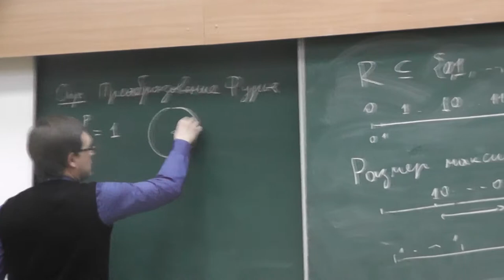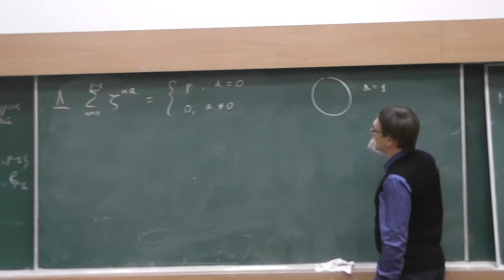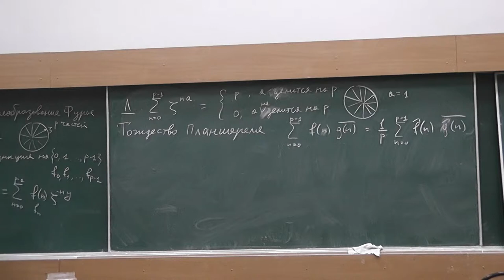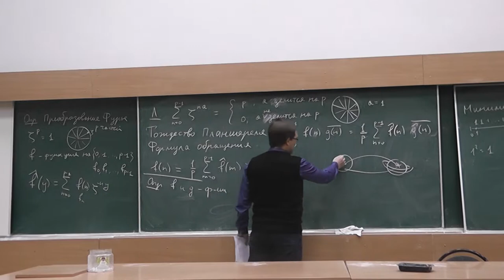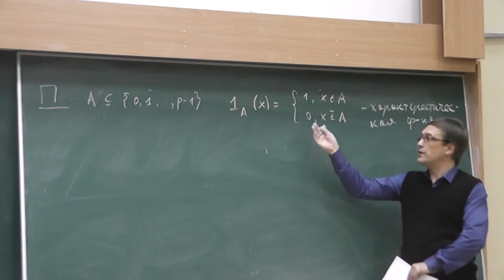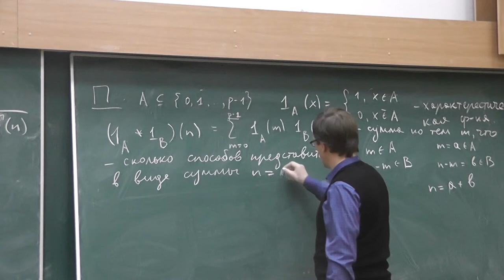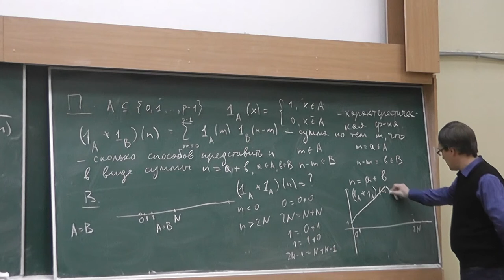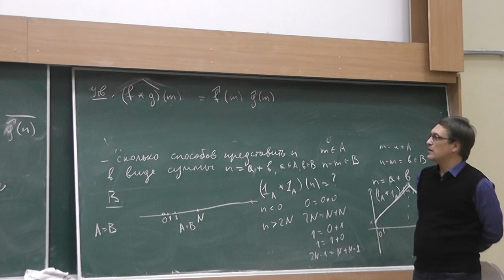37 Напоминания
Напоминания: сумма степеней корня из 1, преобразование Фурье, тождество Планшереля, формула обратного преобразования Фурье, свёртка и её двойственность произведению.